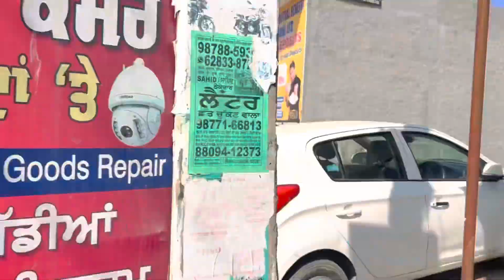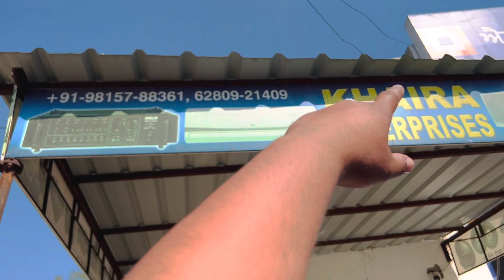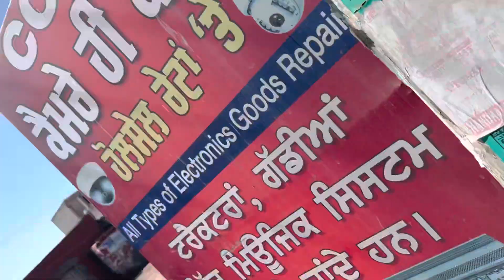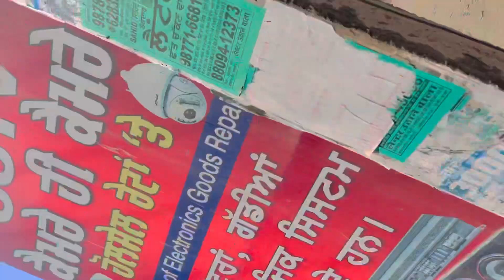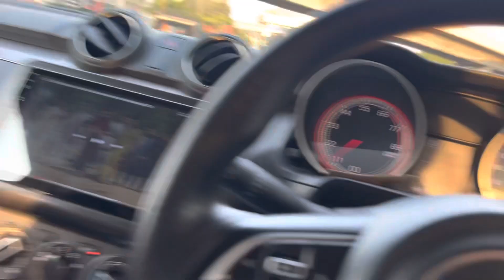Tractor di karwyi modification Te jogi nal kita pura fun 🤣😂